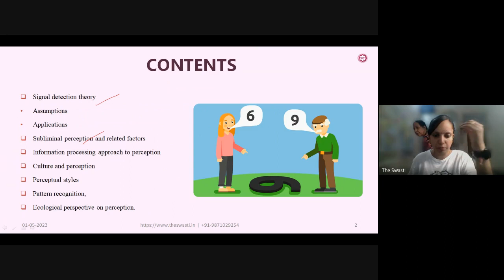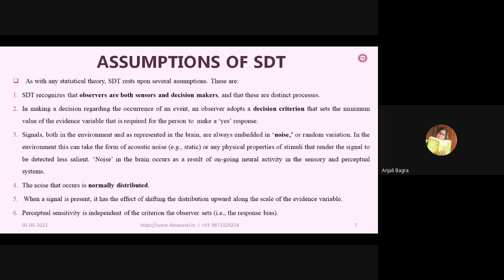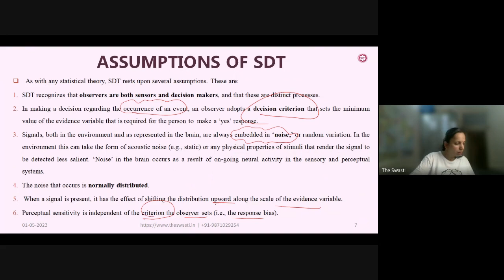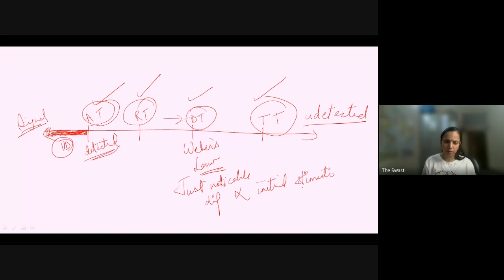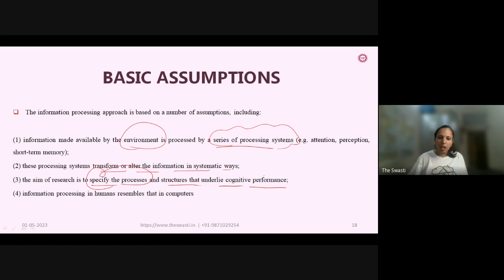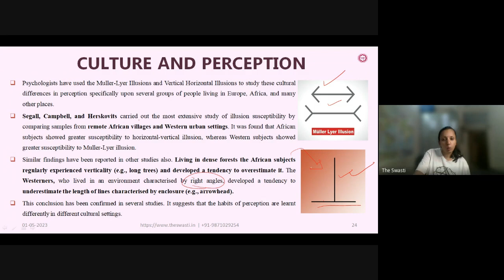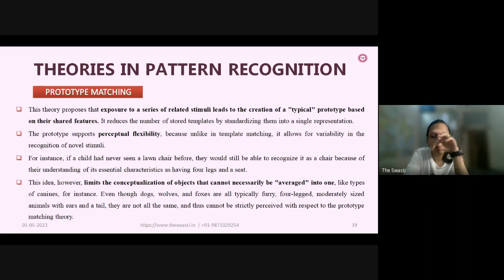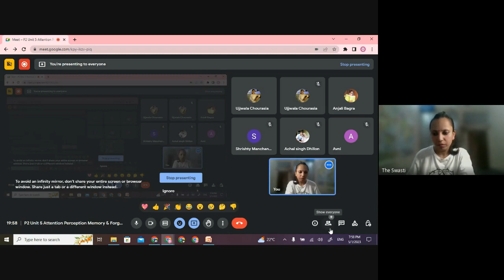Unit 5 | Part-2 | Attention Perception Learning Memory and Forgetting | UGC-NET/JRF Paper-1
Signal detection theory: Assumptions and applications
Subliminal perception and related factors, information processing approach
to perception, culture and perception, perceptual styles, Pattern recognition,
Ecological perspective on perception.